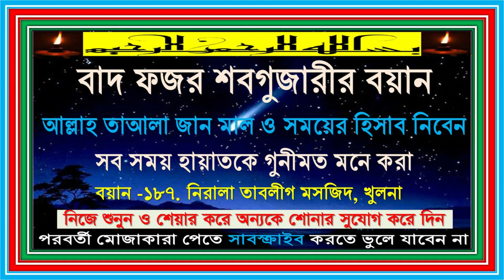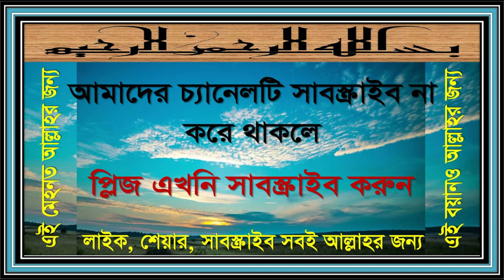১৮৭. বাদ ফজর শবগুজারীর বয়ান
নিজে শুনুন, লাইক ও শেয়ার দিয়ে অন্যকে শোনার সুযোগ দিন। পরবর্তী মোজাকারার জন্য সাথেই থাকুন।